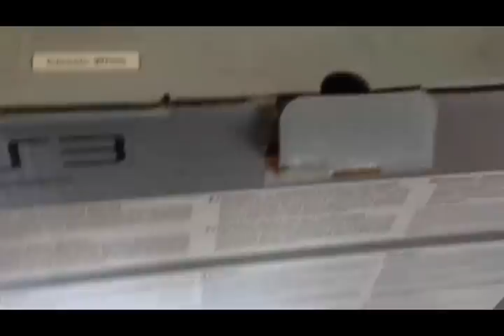Il Blog di Wilma - 160 - PS3 White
Le opinioni di Wilma sulla nuova PS3